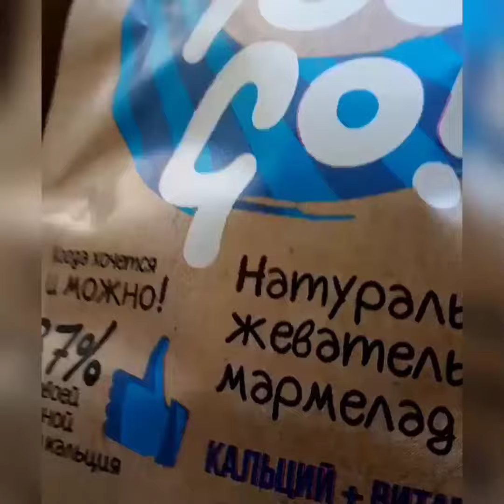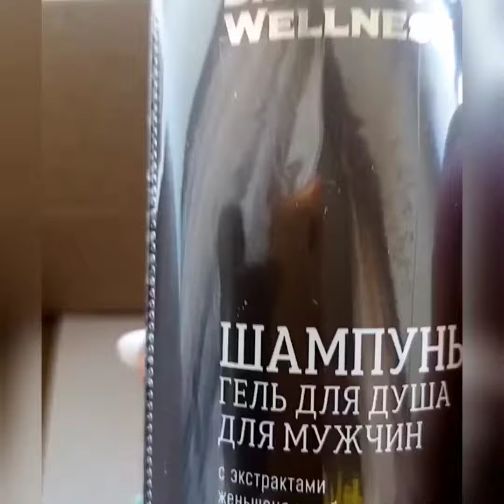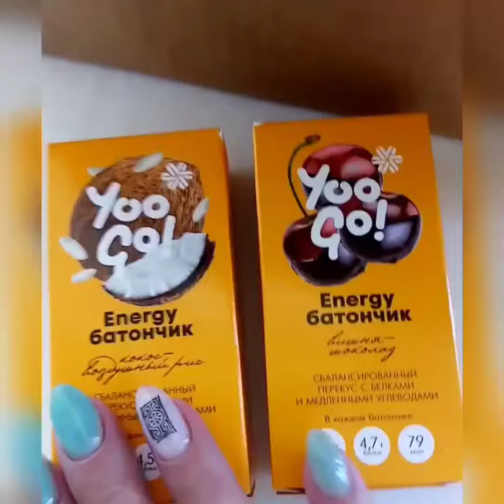Обзор продукции компании Сибирское здоровье /Siberian Wellness